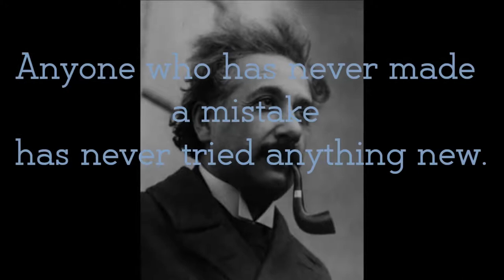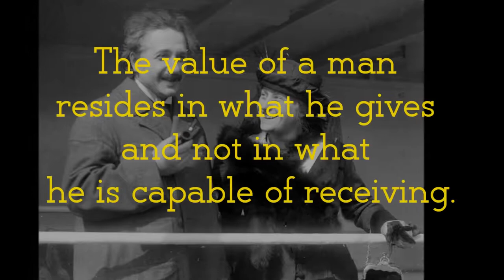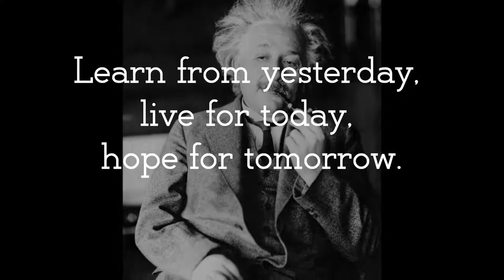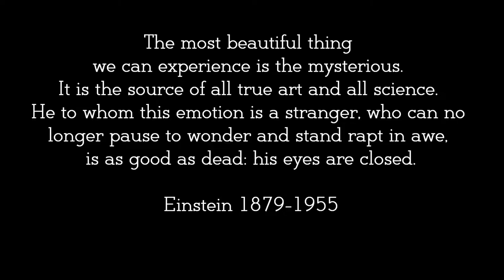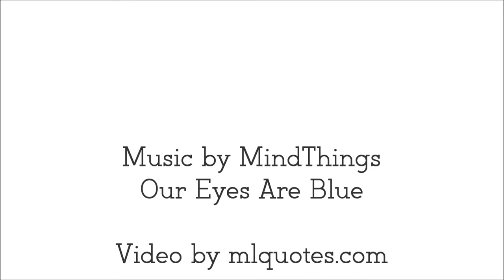TOP 20 Einstein Quotes